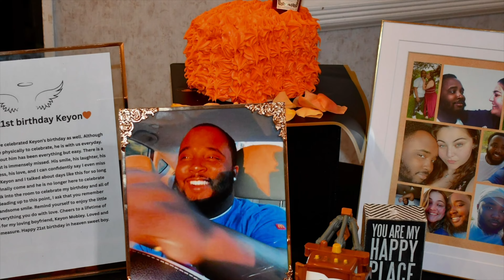Julia Waxman Happy 21